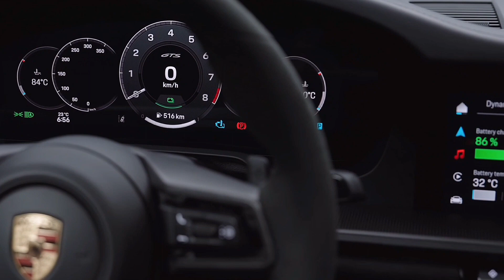2025 Porsche 911 Carrera (992.2) | Walkaround Exterieur, Interieur, Zentralverschlussfelgen usw.